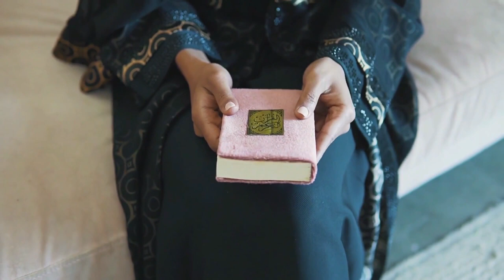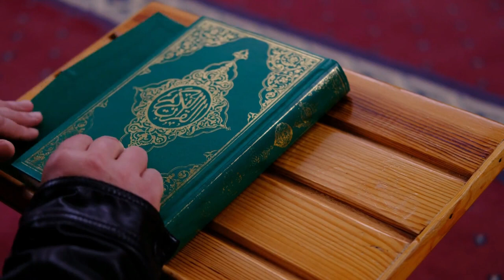No Copyright Video | Ramadan 2023 | Ramzan | Holy month | Islam | No Copyright Music